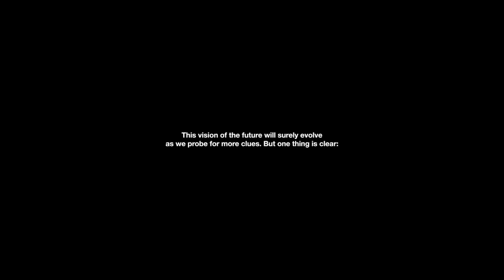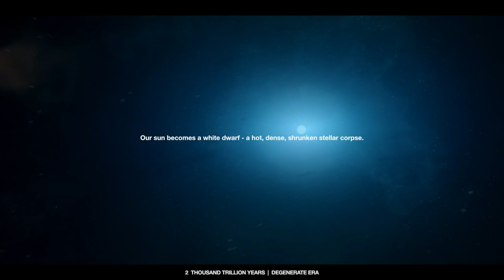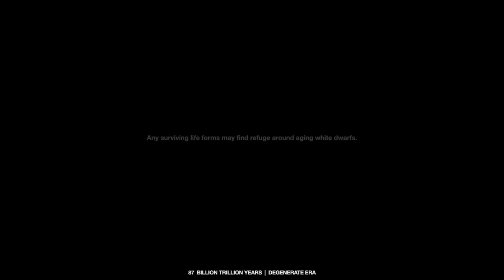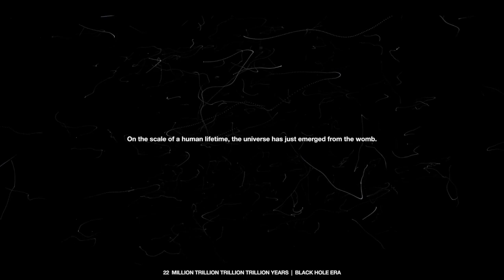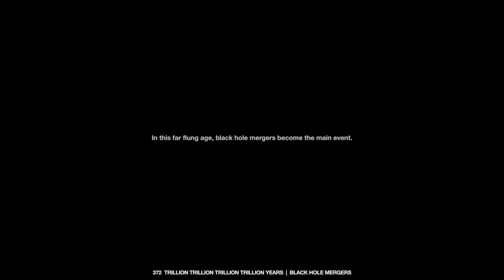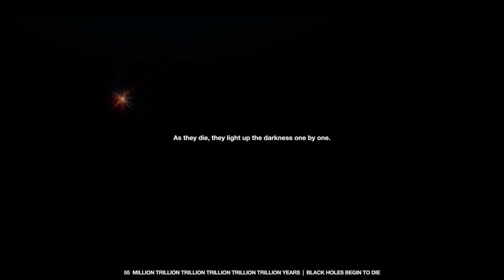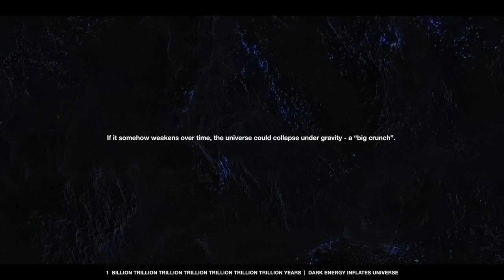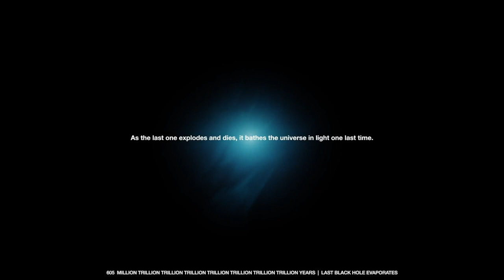faizalshahrin ~ paradoxic works for antaramasa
Written, Composed, Performed, Mixed and Produced n (remixed) by faizalshahrin (for the movie 'antaramasa')

from the album 'paradoxic works for antaramasa'

Friends! You can now support Phygician's 2019 projects - including our soon to be released online streaming platform for surround sound - and buy some really cool sounds, mixed in 5.1 - 16 tracks produced by Faizalshahrin  for the film score to Antaramasa

We are asking a minimum of $15 - sent to my Paypal account and I will send you the wav. files for all 16 tracks, mixed in 5.1
(You can preview the soundtrack in stereo on Spotify or Apple music):

Mastered by Stephan Kain

    music copyright owned by faizalshahrin

Tracklist:

1) 1382: 00:00 - 2:00
2) 8425: 2:00 - 5:22
3) 9238: 5:22 - 7:38
4) 1498: 7:38 - 8:43
5) 2915: 8:43 - 11:26
6) 8063: 11:26 - 13:21
7) 5397: 13:21 - 15:36
8) 7186: 15:36 - 18:39
9) 6098: 18:39 - 21:50
10) 5107: 21:50 - 27:14
11) 3148: 27:14 - 30:41
12) 5129: 30:41 - 34:46
13) 6432: 34:46 - 36:36
14) Augur feat. Emmet: 36:36 - 41:31
15) Liberty Motions feat. Bumi Liar: 41:31 - 45:42
16) Penaklukan: 45:42 - 50:02
17)paradoxic works for antaramasa (remix) : 50:02 - 55:44

romance sci-fi